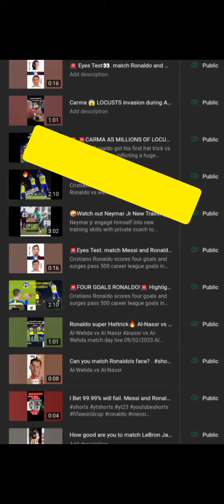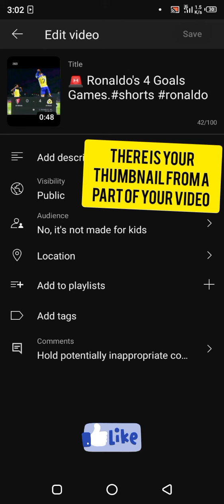YOUTUBE Shorts Thumbnail Problem Solved.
An Easy  and detailed way to upload shorts videos Thumbnail

When your shorts has been uploaded already, without you indicating which image should appear as Thumbnail, YouTube makes a choice for you.